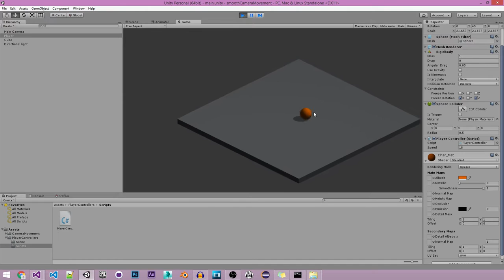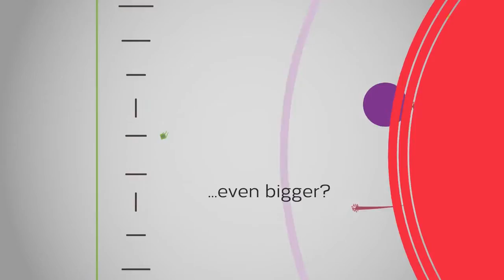Entrevista a Lucas Gonzalez - Co-creador de Flat Heroes (el GOTY)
Entrevista a Lucas González, co-creador de Flat Heroes y co-fundador de Parallel Circles, una empresa de dos amigos españoles que viven en Manchester. ¡El juego que han creado es cremita pura!

Dirección, realización y producción:
Expectativa Producciones y Comunicación

Todos los fragmentos de contenido (vídeo, audio y música) han sido utilizados con fines informativos, con el fin de contextualizar las obras a las que pertenecen.